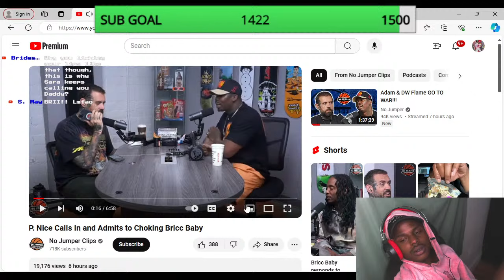*Knuckle TO THROAT*P. Nice Calls In and Admits to Choking Bricc Baby#react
HAPPY FRIDAY CHAT I HOPE YALL DOING GOOD IM ON A GRIND TRING TO GET 2K BEFORE MY B DAY JUNE20TH LIVESTREAMS EVERYDAY